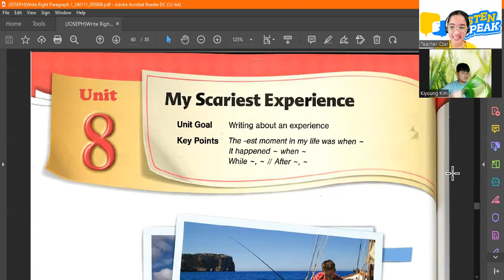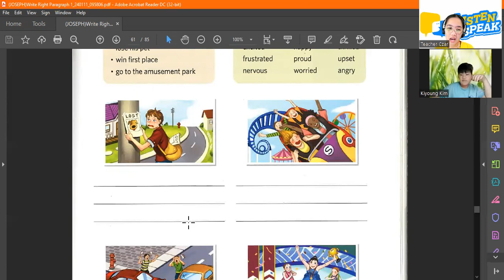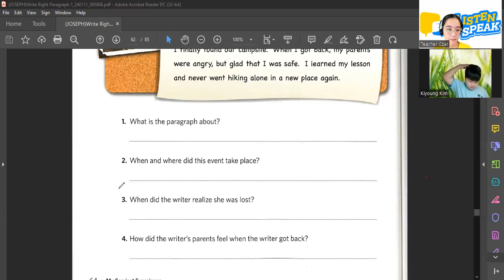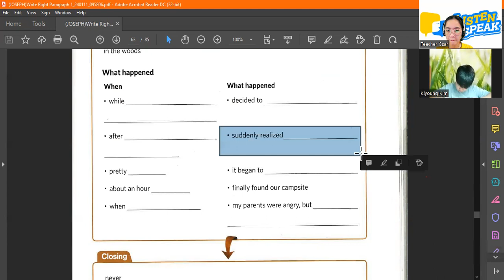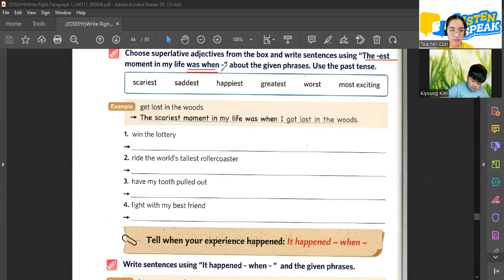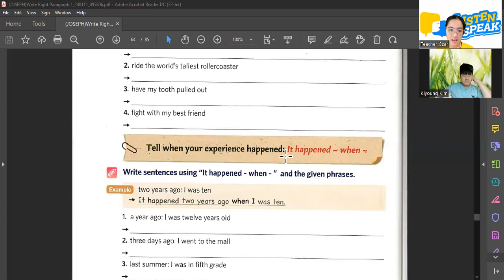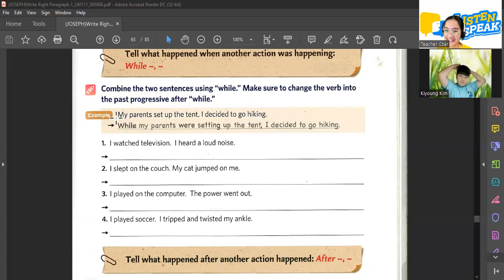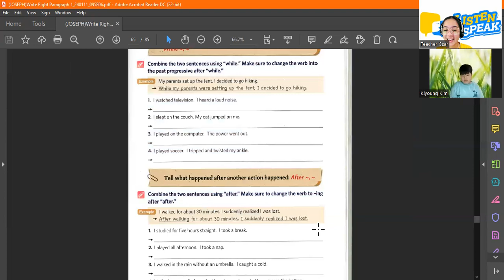Joseph 03 06 2024 Write Right 1 Pages 14-19